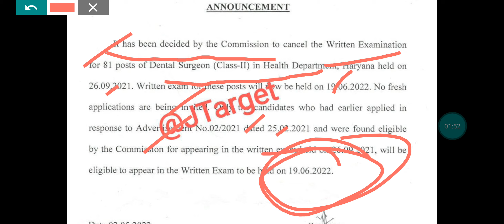पेपर हुआ कैंसिल। इनकी तो गई भैंस पानी में